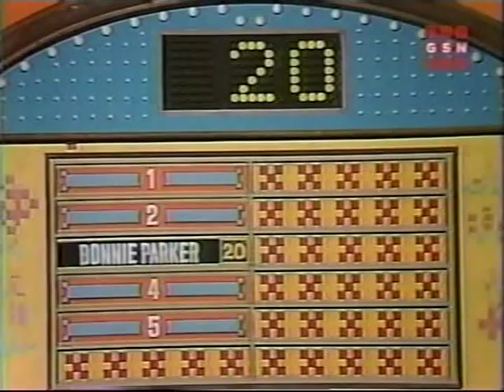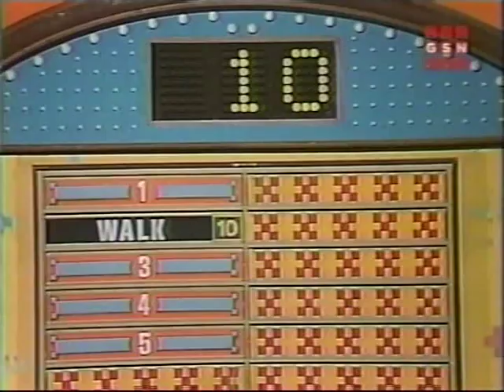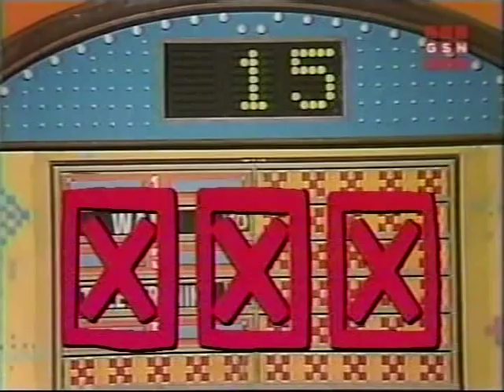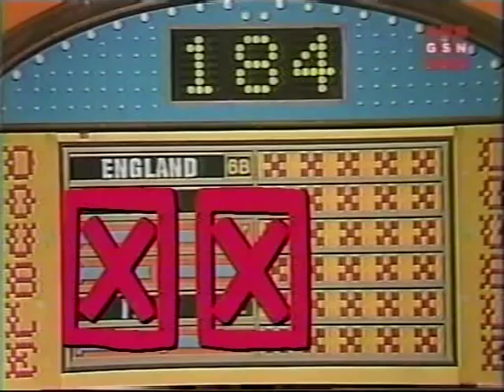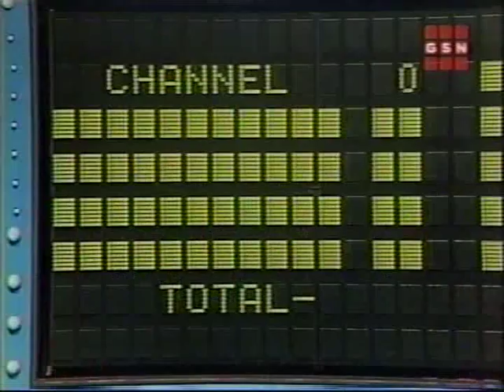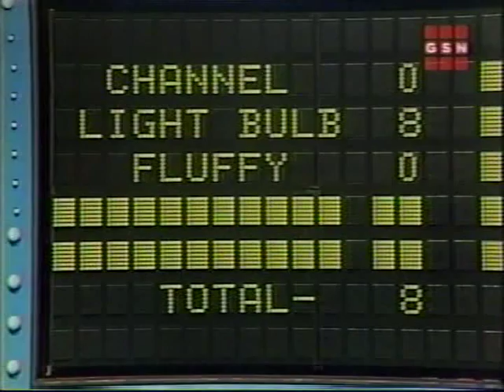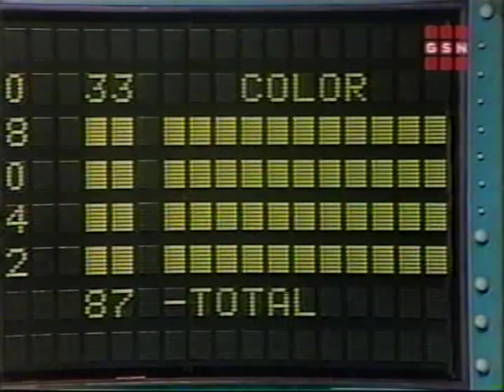Family Feud ABC Daytime 1977 Richard Dawson Episode 2